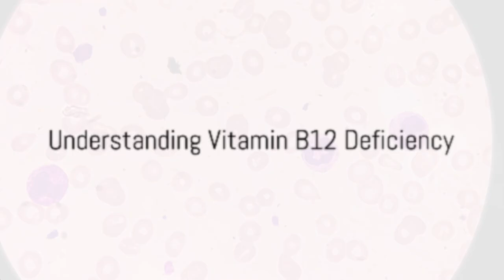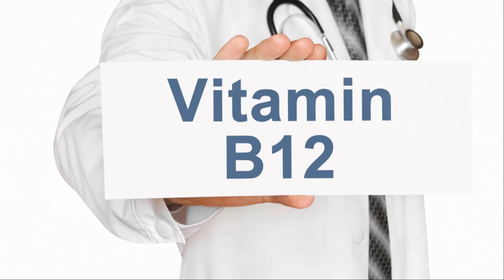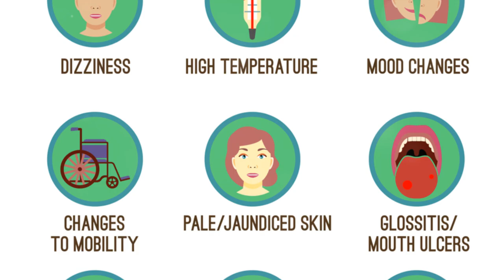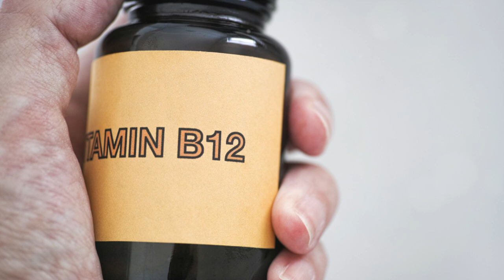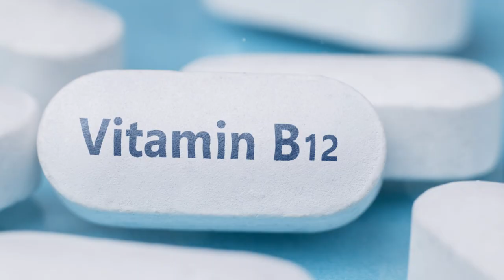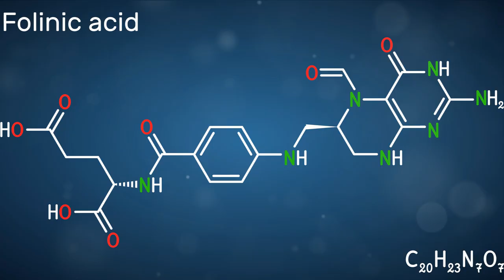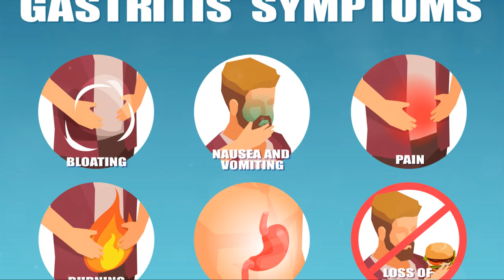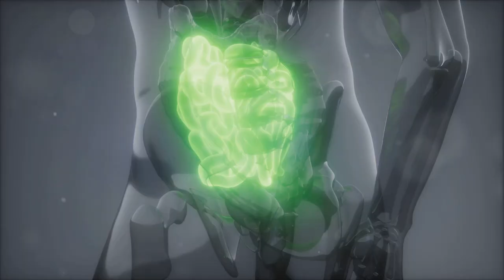This is What Happens to Your Body When You're Deficient in Vitamin B12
Discover the impact of Vitamin B12 deficiency on your body in our latest video! Backed by cutting-edge research from Johns Hopkins Medicine, we delve into the essential role Vitamin B12 plays in maintaining your overall health.

Learn about the critical signs and symptoms of deficiency, the importance of early detection, and the potential long-term effects if left untreated. Whether you're curious about your own health or looking to support a loved one, this video is packed with valuable insights.

Timestamps:
00:00:00 Introduction – The Importance of Vitamin B12
00:00:29 Understanding Vitamin B12 Deficiency
00:02:26 Symptoms of Vitamin B12 Deficiency
00:04:13 The Science behind Vitamin B12 Deficiency
00:06:30 The Treatment for Vitamin B12 Deficiency
00:08:16 Prevention of Vitamin B12 Deficiency
00:10:06 Conclusion – The Takeaway